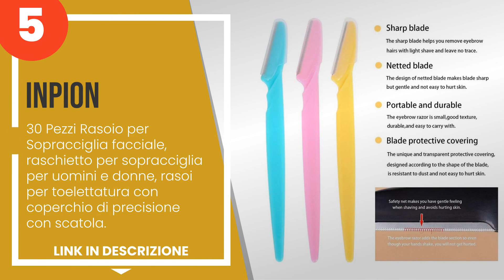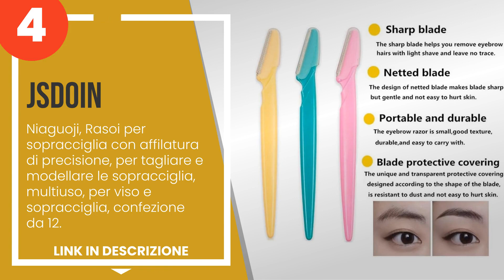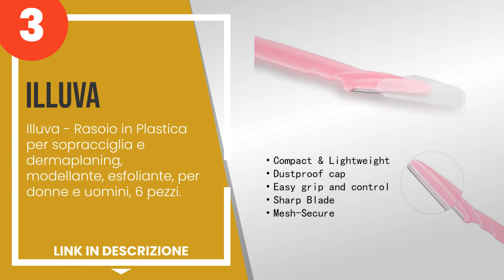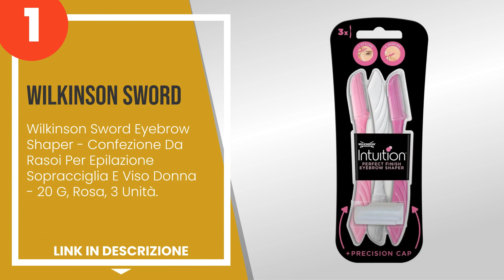I 5 migliori modellatori per sopracciglia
1) Wilkinson Sword Eyebrow S... »
2) Shave It - Rasoio da donn... »
3) Illuva - Rasoio in Plasti... »
4) Jsdoin - Niaguoji, Rasoi ... »
5) Inpion - 30 Pezzi Rasoio ... »

✋ Ecco i 5 migliori modellatori per sopracciglia, disponibili sul mercato.

00:00 - Intro
00:08 - 5) Inpion - 30 Pezzi Rasoio per Sopracciglia facciale, raschietto per sopracciglia ...
00:52 - 4) Jsdoin - Niaguoji, Rasoi per sopracciglia con affilatura di precisione, per tagl...
01:39 - 3) Illuva - Rasoio in Plastica per sopracciglia e dermaplaning, modellante, esfolia...
02:29 - 2) Shave It - Rasoio da donna per sopracciglia, confezione da 3.
03:17 - 1) Wilkinson Sword Eyebrow Shaper - Confezione Da Rasoi Per Epilazione Sopracciglia...